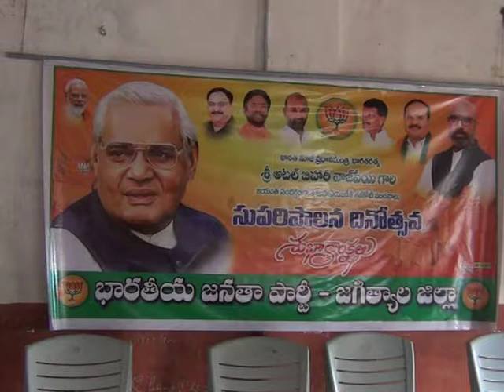25.12.21| DSC | Jagtial |జిల్లా బిజెపి ఆధ్వర్యంలో ఘనంగా మాజీ ప్రధాని వాజ్ పేయి జన్మదిన వేడుకలు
| Durga Siti Cable | News |జిల్లా బిజెపి ఆధ్వర్యంలో ఘనంగా మాజీ ప్రధాని వాజ్ పేయి జన్మదిన వేడుకలు